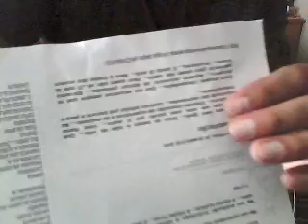na tua magia 2005